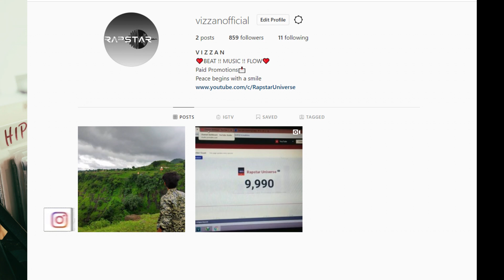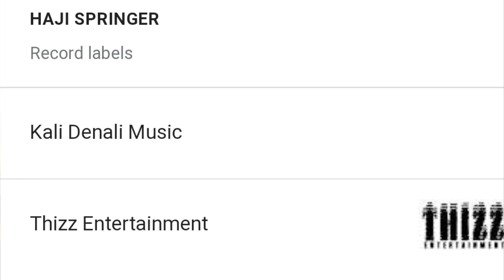Raftaar X Kr$na Syk 'Sath ya Khilaf' song | Haji Springer Commented on KDM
►SONGS LINK